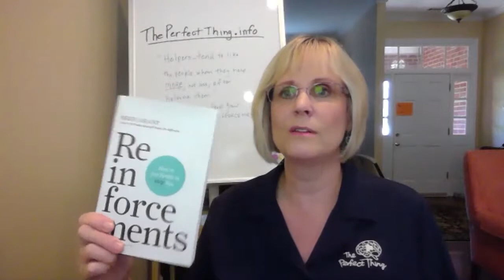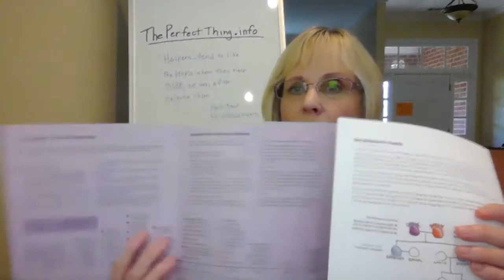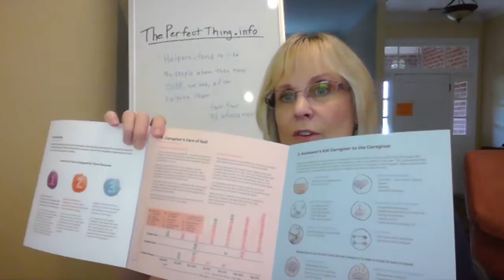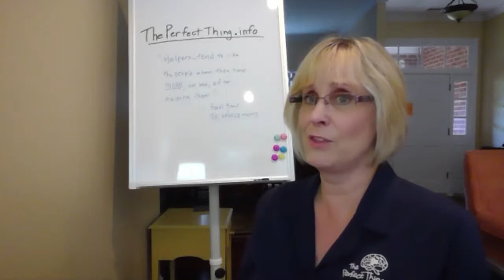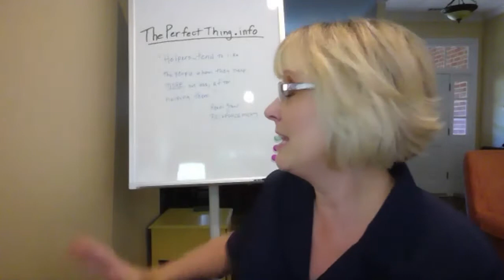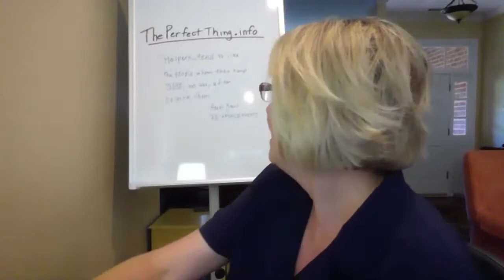Giving a Caregiver Help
Caregivers are challenged with an ever-increasing workload yet frequently don't ask for help. This is one of the many reasons why 65% of caregivers end up in the hospital or deceased before their loved one passes on.

By being creative we can find ways to provide the help that isn't intrusive and allows the caregiver to take care of themselves.

In this video, we discuss many ways to provide caregiver help without disrupting our lives or theirs too much.

Podcast Links